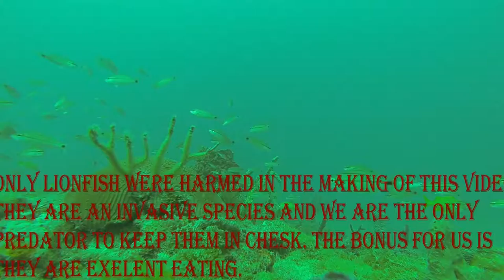Spearing Lionfish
Looks like I shot a Lionfish in an aquarium. Pterois is a genus of venomous marine fish, commonly known as lionfish, native to the Indo-Pacific. They are taking over the reefs in the Caribbean and the East Coast of the USA. They have no natural predators here so the only thing to keep them in check are us spearfishing for them. They are one of the best tasting fish I spear. Care has to be taken handling them due to the poison spines.